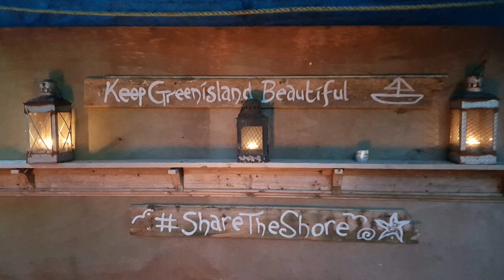At the beach today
Hey neighbours - a wee ditty I wrote to highlight our campaign to get full access for residents and visitors to a very special piece of shoreline at Greenisland, Co Antrim. Come on, Mr NI Water - open the gate and ShareTheShore!